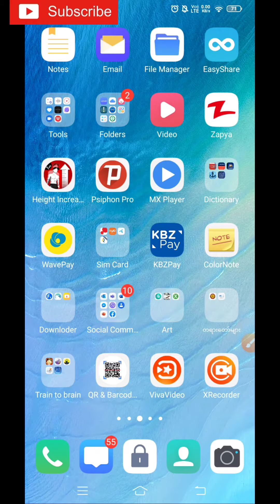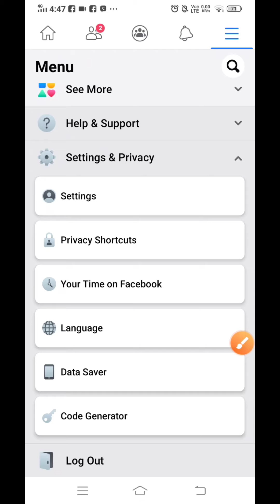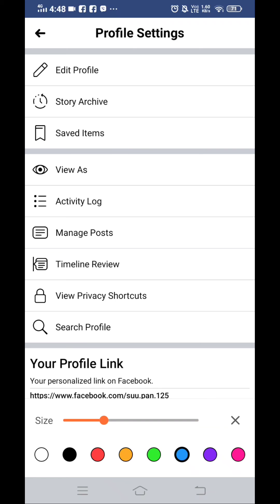Facebook profile မှာ Add friend ဖျောက်ပြီး follow button ဖွင့်နည်း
Hi
good days for you

ဒီ video လေးက Facebook မှာ follow ဖွင့်နည်းလေးပါ✅
စိတ်ဝင်စားတယ်ဆိုရင် video လေးကိုအားပေးကြပါဦးခင်ဗျ

This video is about ''how to get follow button on facebook"
If you are interested in it, let's enjoy in this video✅

▶other facebook new tricks video

Facebook lite
Messenger lite
how to get follow button on facebook profile
how to get follow button on facebook page
how to get follow button on facebook
how to get follow button on facebook page 2020